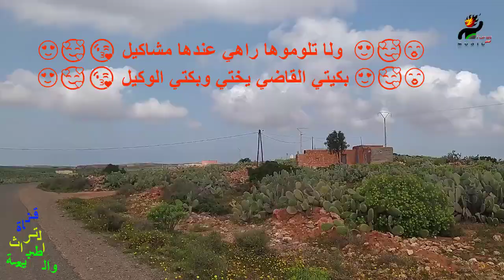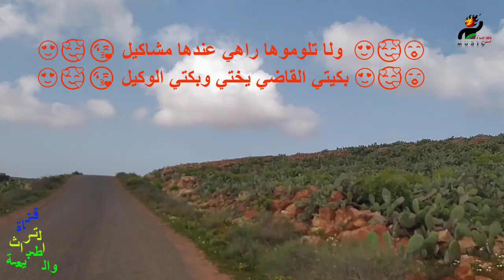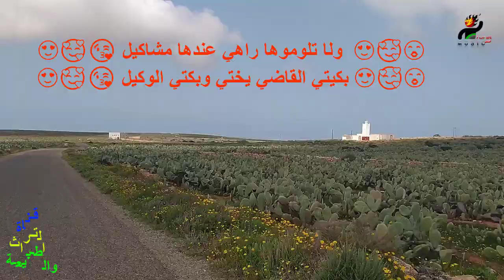عـواد صـبويا 👍👏ولا تلوموها راهي عندها مشاكيل 😍🥰 بكيتي القاضي يختي وبكتي الوكيل👍👏 3awad Sbouya👏👏 👏👏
عـواد صـبويا آيت بعمران 👍👏ولا تلوموها راهي عندها مشاكيل *** بكيتي القاضي يختي وبكتي الوكيل👍👏
😍🥰😘 ولا تلوموها راهي عندها مشاكيل  😍🥰😘
😍🥰😘 بكيتي القاضي يختي وبكتي الوكيل 😍🥰😘